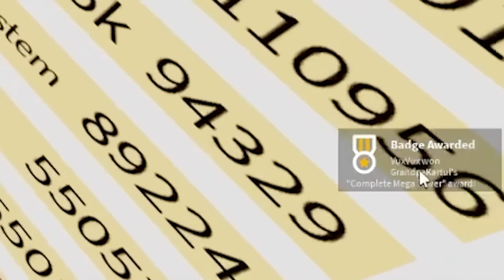Roblox, BUT my wife gets +1 JUMP POWER each second!